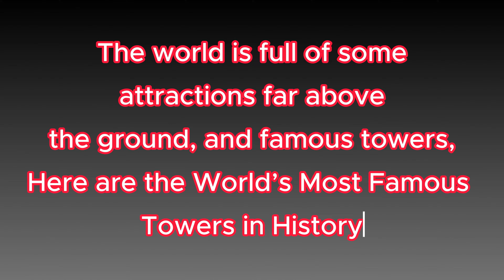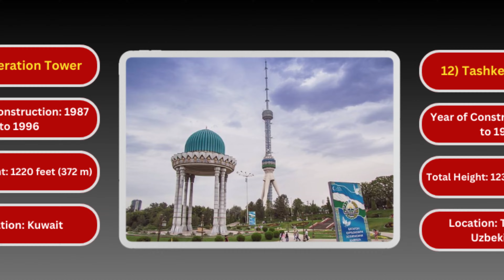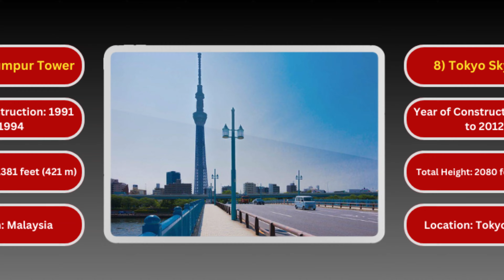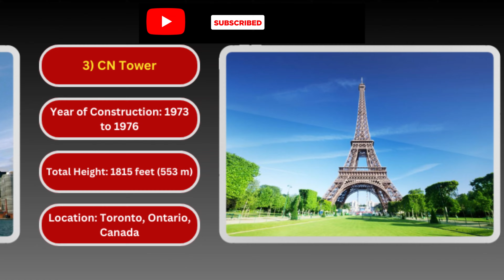20 Most Famous Towers in the World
The Leaning Tower of Pisa is one of the most famous tourist places and remarkable buildings in the Italian town of Pisa, and one of the most visited European cities. The tower of Pisa is 57 meters high and was tilted until 1990 at an angle of about 10 degrees, it was designed to be perfectly vertical. The construction of the tower was begun in 1173 and was completed in 1372, and it has 251 steps from bottom to top. In world history, Pisa got its name from a Greek word that dates back to 600 BC.

The Eiffel Tower was built in 1889 on the occasion of the 100th anniversary of the French Revolution during the World Exhibition at the Champs de Mars Park in Paris. It is the famous landmark of the city and one of the famous tourist attractions in Paris. The tower is 324 meters high, about the same height as an 81-story building and the tallest structure in Paris. However, it was the tallest artificial structure in the world when it was built. Today, The Eiffel Tower is the most famous tower in the world and is visited nearly 7 million visitors per year.

CN Tower is the world’s 9th tallest free-standing structure located in Downtown Toronto, Ontario, Canada. The tower is 553 meters (1,815 ft) high and it has 147 floors. Construction of the concrete CN tower started on 6th February 1973 and it was opened to the public on 26 June 1976. When the CN Tower was opened to the public, it became the tallest free-standing structure on land in the world.

The Space Needle is one of the most famous towers and one of the most famous skylines in the world. The Space Needle is in the city of Seattle, Washington, USA. It was built for the 1962 World’s Fair. The Space Needle was designed by two architects, Edward E. Carlson and John Graham. The tower is at an impressive height of 184 meters (605 ft) and every year, around 1.3 million guests visit the Space Needle. This tower is one of the most photographed structures in the world.

The Tokyo Tower is also known as Nippon Denpato (Japan Radio Tower) and one of the famous towers in the world. The tower is one of the tallest and most amazing structures in the world. The height of the tower is 332.9m, and it was constructed in 1958. It is an observation and telecommunication tower located in the Shiba-Koen district of Minato in Tokyo (Japan). There are two observatory decks to adore the panoramic view of the city.

China is not only listed among the tallest statues in the world, but also among the tallest towers in the world. The Canton Tower has a total height of 604 meters (1,982 ft) with an antenna, making it the second tallest tower in the world and the fourth tallest freestanding structure. It is a famous landmark of Guangzhou city in China, located on the southern bank of the Pearl River. The tower, built by the Guangzhou New Television Tower Group, was started in 2005 and completed in 2010; it has 37 top floors with 2 basement floors.